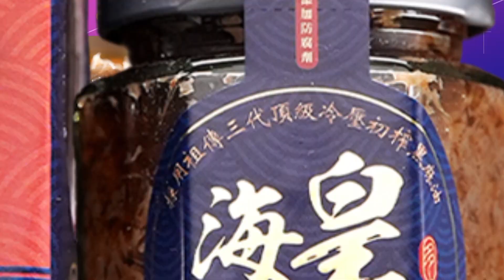【鄭亦真報新聞】蔡英文總統過境紐約 下榻酒店前歡迎與抗議群眾隔街較勁｜蔡若見麥卡錫後果難料? 網轟:台變"戰爭島.浮屍島"?! 精華版@中天電視CtiTv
00:00 僑胞高喊"小英我愛你" 紐澤西州長也出席
00:13 同台紐澤西州長.AIT主席 總統:台美更密切
00:47 過境美被利用? 前國安高層:跟陸交易踏腳石
00:33 金融時報:蔡英文紐約演說 獲頒全球領導力獎
01:25 "蔡麥會"未爆彈? 郭正亮:蓬佩奧恐講出格的話
02:00 宏國總統卡斯楚將訪陸 簽署一帶一路備忘錄
02:17 蔡英文總統過境紐約 下榻酒店前歡迎與抗議群眾隔街較勁
04:44 塔綠班雙標?狂轟馬訪陸 蔡訪美遭白宮打臉不吭聲?!
05:38 蔡過境美陸揚言報復? 趙天麟:侵擾從沒停過
06:17 過境行程縮水? 許智傑:台美共識.憂陸攪局
06:43 蔡若見麥卡錫後果難料? 網轟:台變"戰爭島.浮屍島"?!
08:53 蔡過境美! 國安局長曝陸動員鬧場"1天200美金"